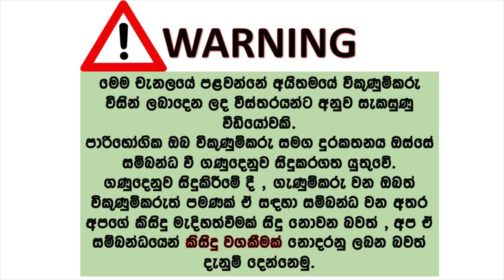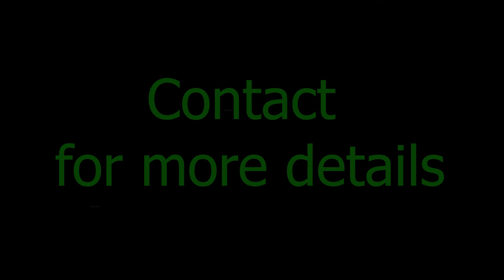ikmn lk wahana | vehicle for sale in srilanka| Vahana sale srilanka